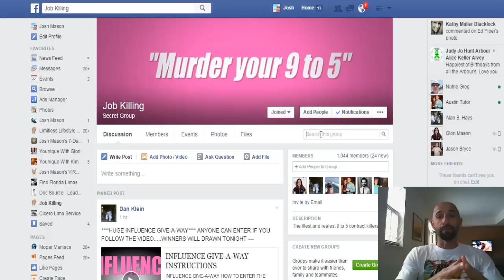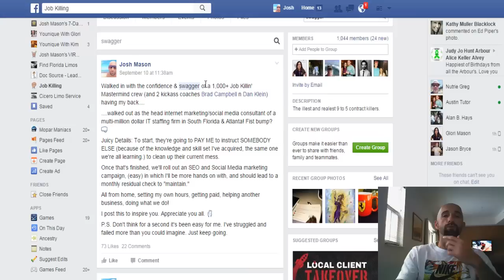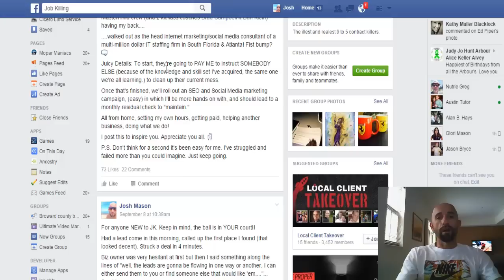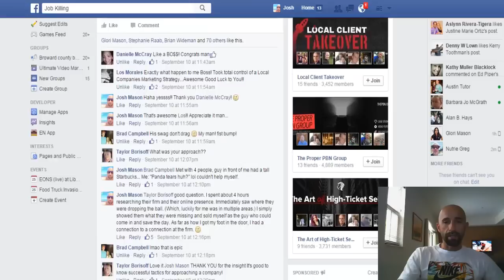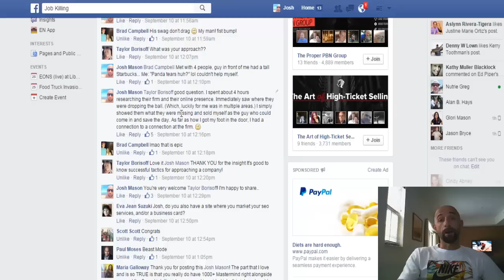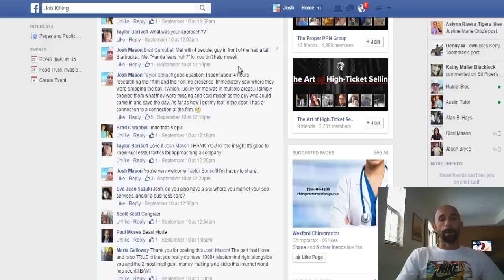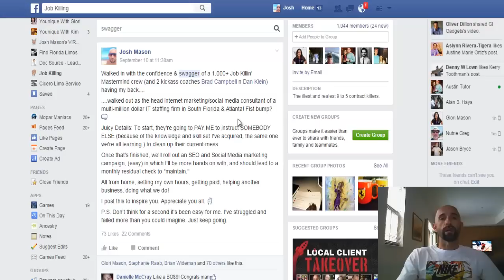Job Killing Case Study w/ Josh Mason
(Tell em' Josh Mason sent ya! I dare you.)